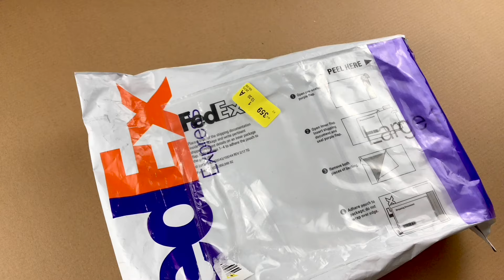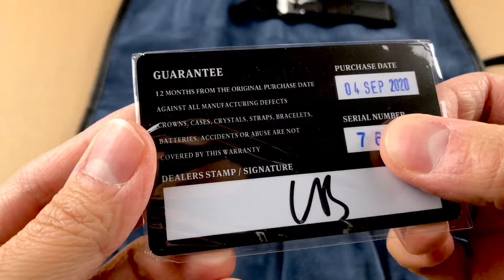Zoretto Dino - A Retro Skindiver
Showcasing the retro koolness of the Zoretto Dino with a ETA 2824-2, 300m water resistance and 38mm case design.